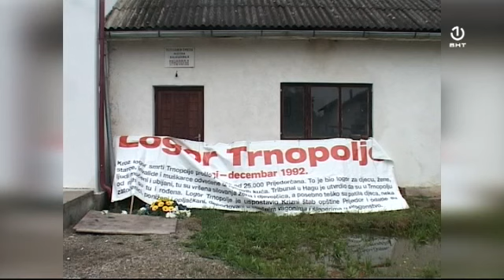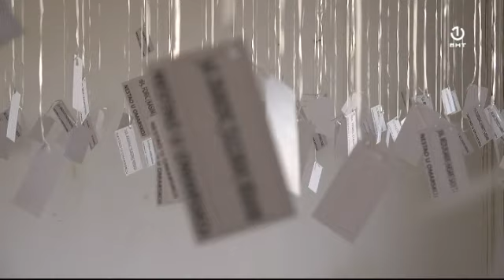DN1 - Šta porodice žrtava iz Prijedora očekuju od presude Karadžiću? [19.03.2019.]